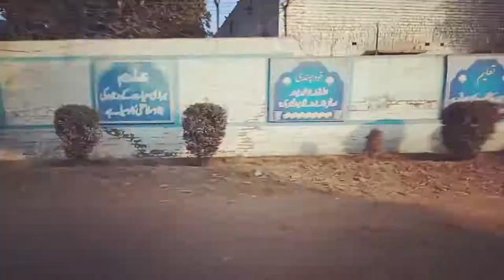Pakistan villag tour Multan are from bus Chanab River Muzaffargarh